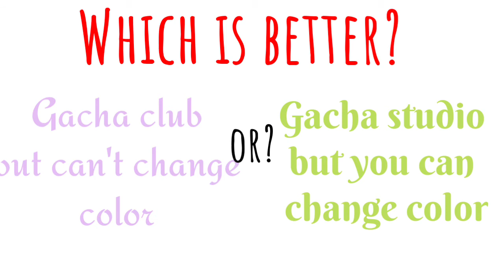Which is better? | Gacha questions!